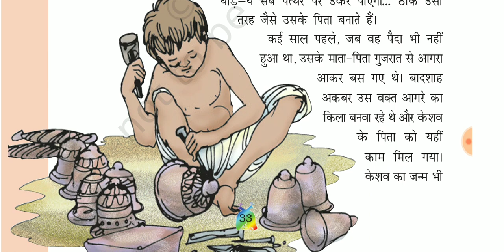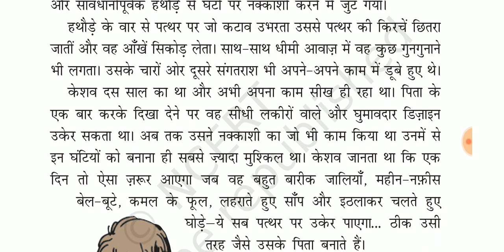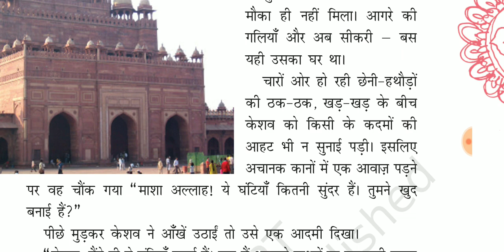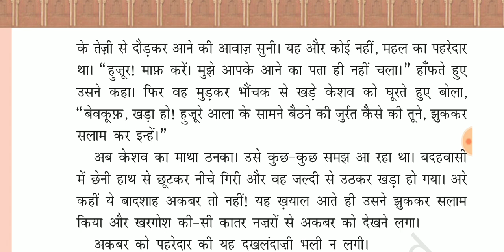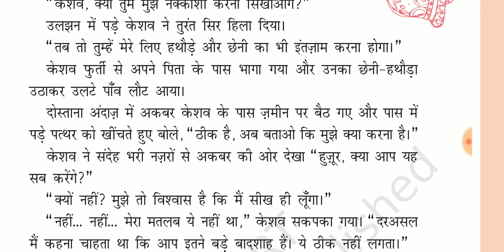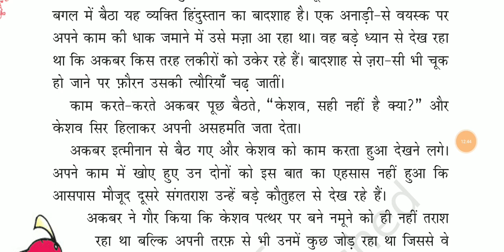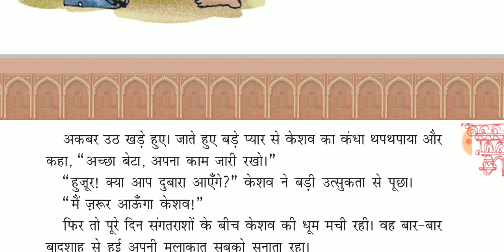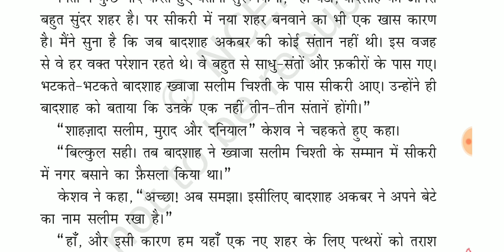ननहा फनकार हिंदी class 5th chapter 4